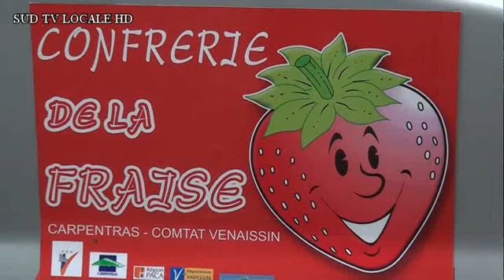Présentation de la Fraise de CARPENTRAS 2014 au Ministre de l'Agriculture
Le 7 avril 2014, la Confrérie de la Fraise de CARPENTRAS c'est rendu à PARIS pour présenter les premières fraises au Ministre de l'Agriculture, de l'agroalimentaire et de la forêt, Monsieur Stéphane Le FOL.
Présentation également des vins AOC VENTOUX et les produits de l'artisan confiseur Serge CLAVEL.